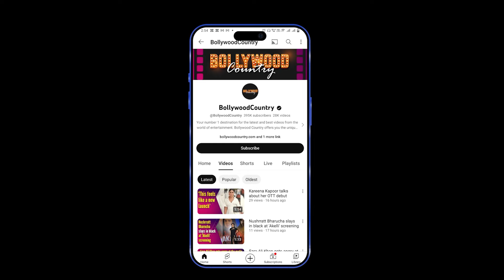Arjun Kapoor Debunks Break-Up Rumours, Sends Special Food For Malaika Arora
Arjun Kapoor smashes all break-up speculations as he sends a widespread food platter for his bae, Malaika Arora and the entire 'Jhalak Dikhhla Jaa' crew to celebrate Farah Khan's birthday.